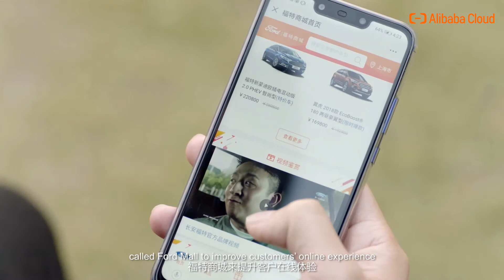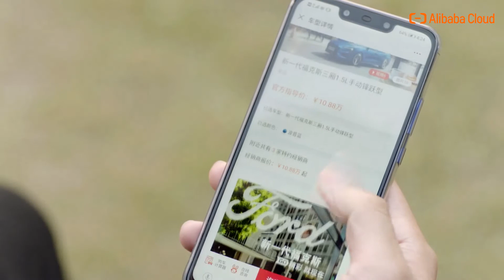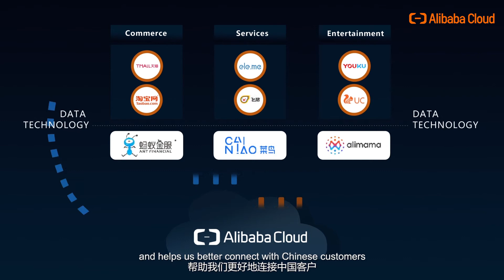Ford: Alibaba Cloud Intelligence Customer Stories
Watch how Ford innovate with AlibabaCloud to meet the needs of China’s younger, more digitally savvy customers.

“We are impressed by Alibaba Cloud’s scalable and flexible technology and its strong ecosystem that enables us to rapidly deliver customized digital solutions for our Chinese customers. We value Alibaba Cloud’s local market insights and reliable technology as it supports our “In China, For China” strategy.” —— Robert Hou, Director, Mobility Platforms and Products, Ford Asia Pacific